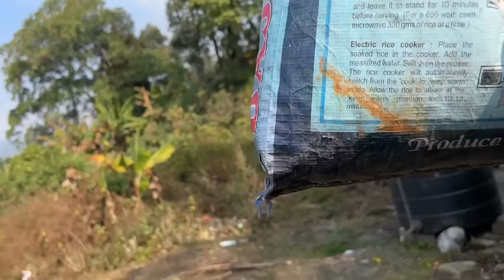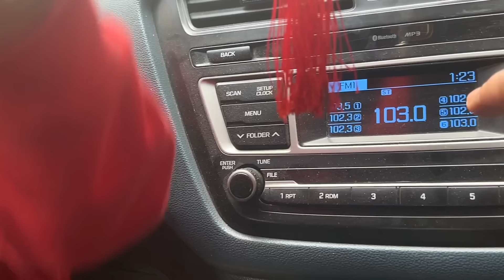Sonam jojo lay k lai yo yetro besi ☺️mama ra mero guf